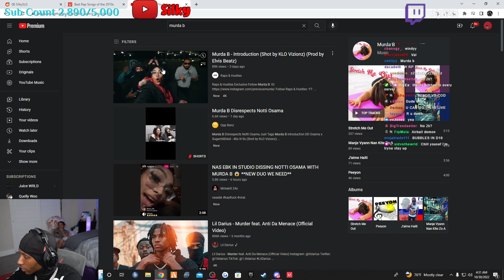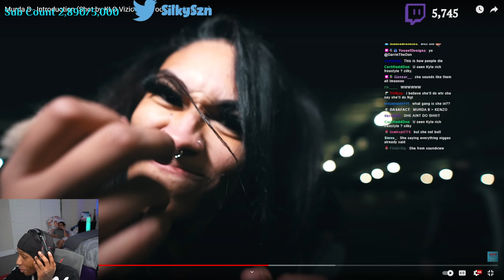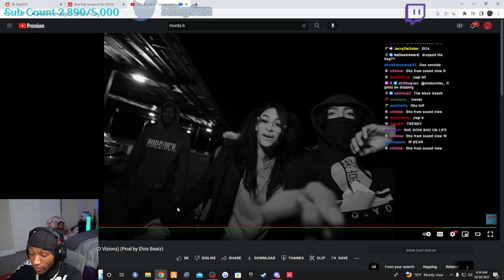Silky Reacts To Murda B - Introduction (Shot by KLO Vizionz) (Prod by Elvis Beatz)